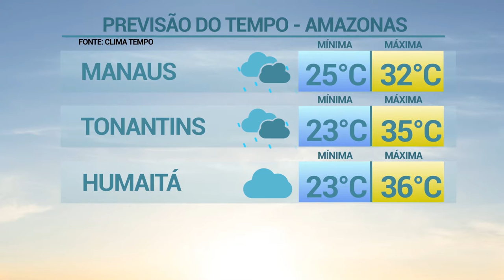6 Horas Notícias – 08 03 2019 03º Bloco